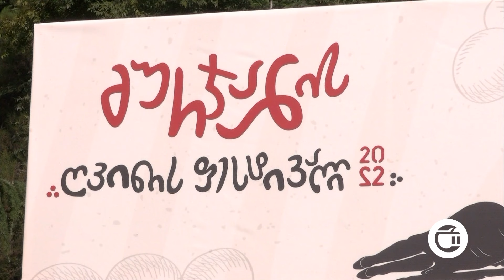გურჯაანში ყველა სასტუმრო დაჯავშნილია-ღვინის ფესტივალამდე 9 დღე რჩება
გურჯაანის ღვინის ფესტივალი   მუნიციპალიტეტისა  და კახეთის ეკონომიკურ  პოტენციალს   მნიშვნელოვნად ზრდის.   ღონისძიებამდე  9  დღეა დარჩენილი  და   გურჯაანში  უკვე ყველა სასტუმრო დაჯავშილია . წელს  12 ოქტომბერს   ღვინის ფესტივალზე     უპრეცედენტოდ  ბევრ ვიზიტორს ელოდებიან, მათ შორის მსოფლიოს სხვადასხვა ქვეყნიდან. ღონისძიების  მიზანი მეღვინეობის მუნიციპალიტეტის კიდევ უფრო პოპულარიზაცია და ადგილობრივი   ბიზნეს -სექტორის  ხელშეწყობაა.